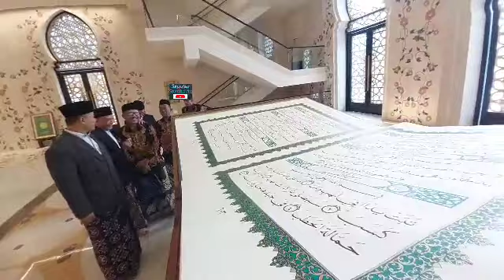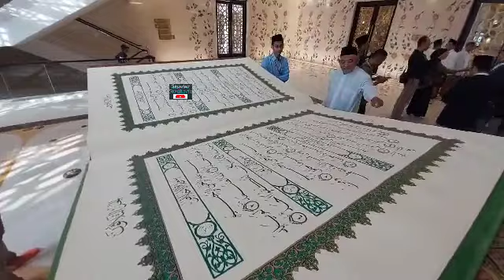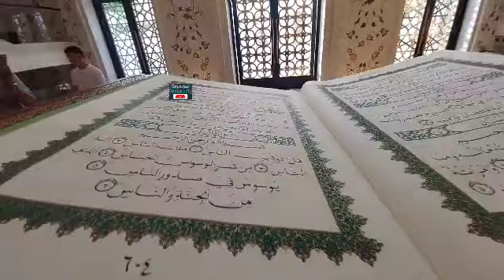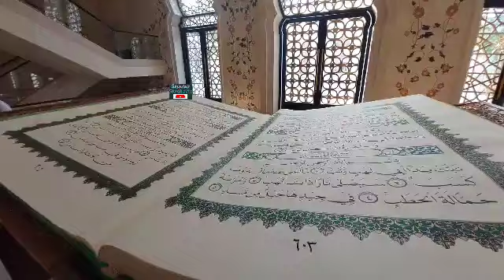Al-Quran Ir H Joko Widodo Terbesar Se-Dunia di Masjid Zayed Jadi Tontonan, Beratnya Melebihi Sapi